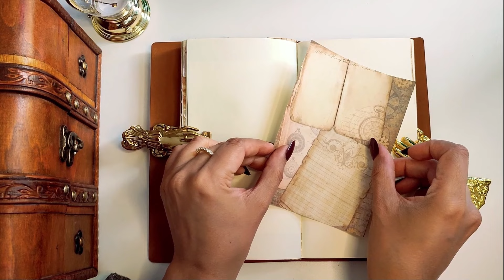ASMR 🌹Aesthetic Journaling Vintage Diary Decorating 2 Collages | Journal With Me Relaxing ✨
Thank you so much for showing me your love and support with my channel.  Hope you love this collage. Wishing everyone an inspired day!

The materials used in this video have been purchased from Temu and Shein.